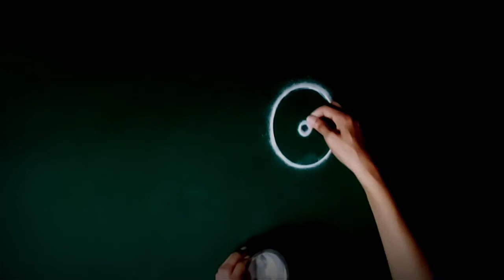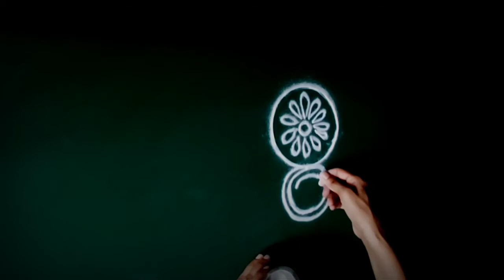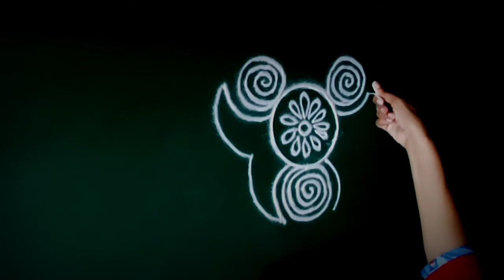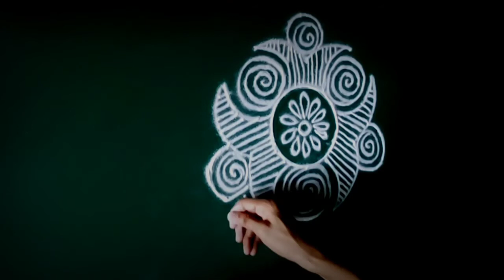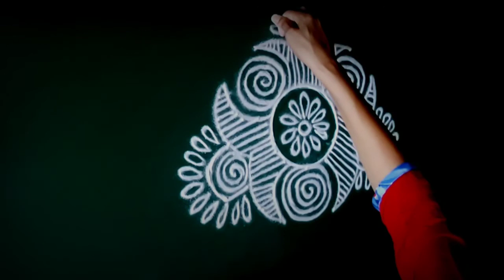पाहताच मन प्रसन्न होईल अशी सुंदर अशी गोजिरवाणी रांगोळी/very easy and attractive rangoli design